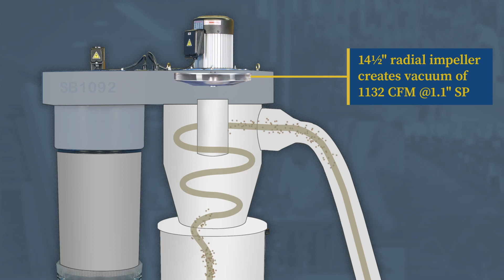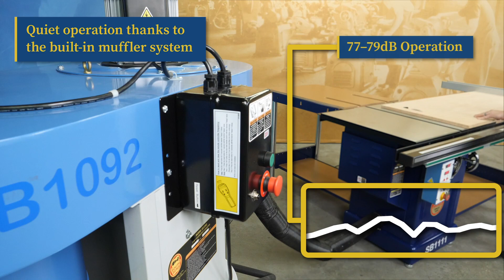South Bend 1092 2 HP Cyclone Dust Collector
Portability and High-performance machine 🤝 2 HP Cyclone Dust Collector

This machine has a 1-micron filter made from spun-bond polyester with an electronically controlled brush paddle that helps the filter stay clean and ready for work. It is very compact, with a low overall height of 64 inches, and is compatible with any location in your shop, which is rare to find on the market  💯